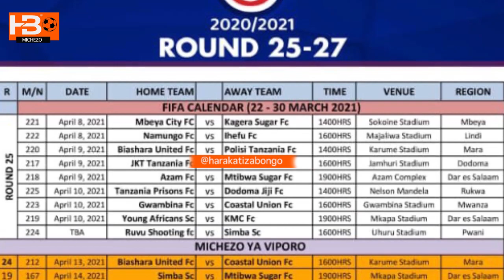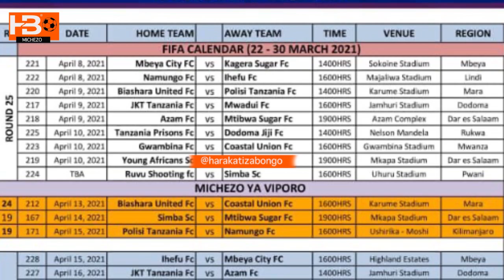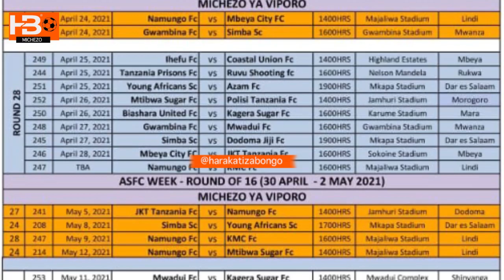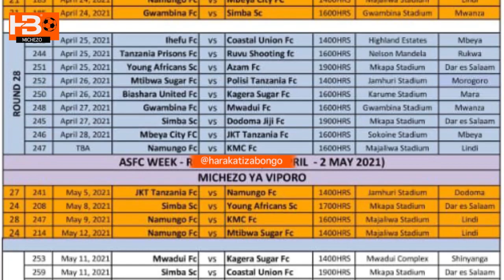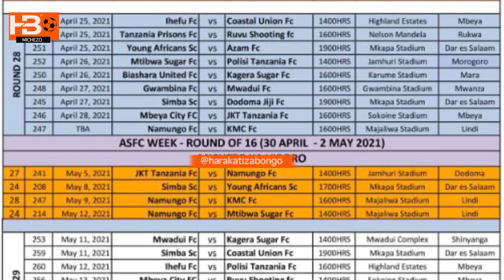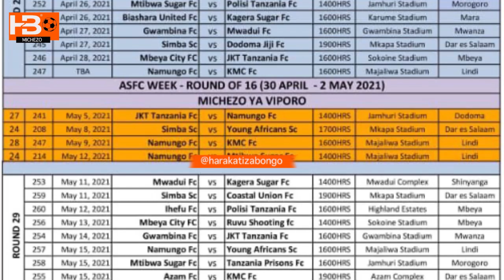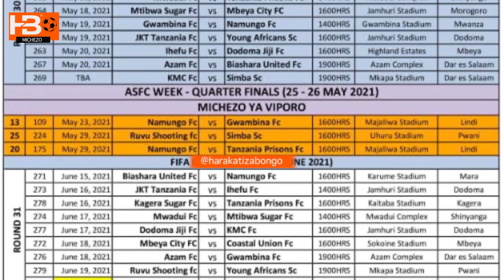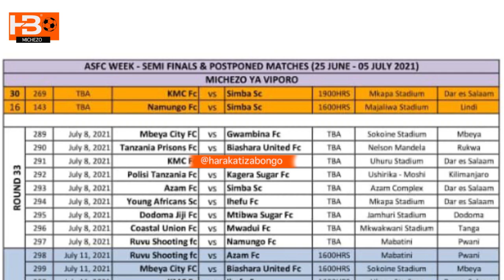ONA Ratiba ya Simba na Yanga ligi kurejea nani kuwa Bingwa wa VPL Msimu wa 2020/21